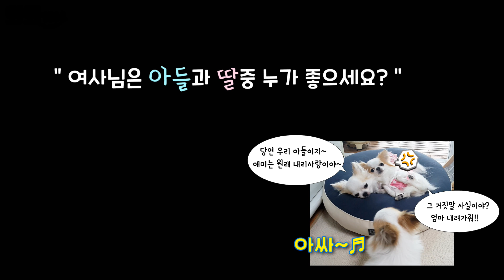강아지가 낳아준 친엄마를 만나면 생기는 일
장모치와와 엔젤과 엘프 남매를 찾아 온 진짜 엄마~
와와 남매는 엄마와 잘 지낼 수 있을까요?
함께 지켜봐 주세요~^^